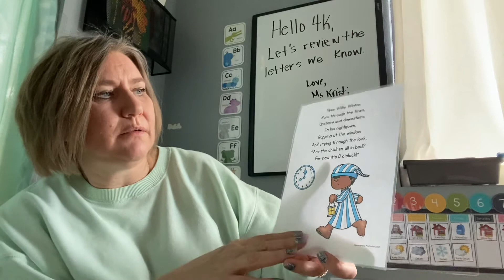Wee Willie Winkie 1